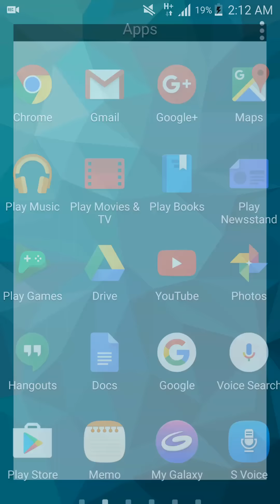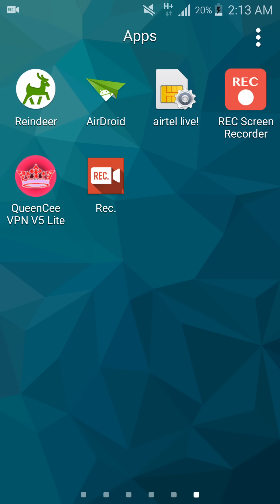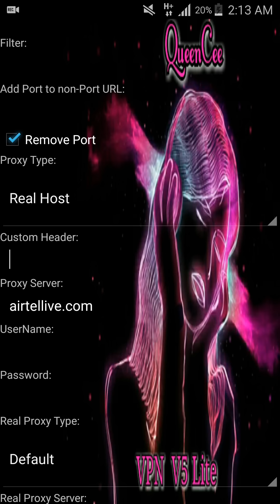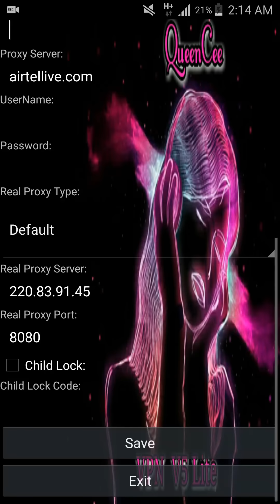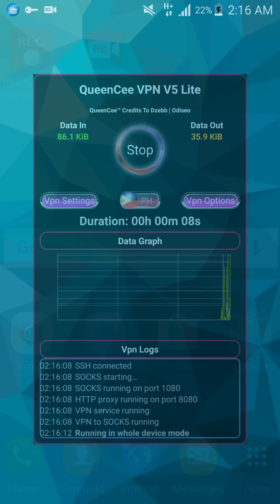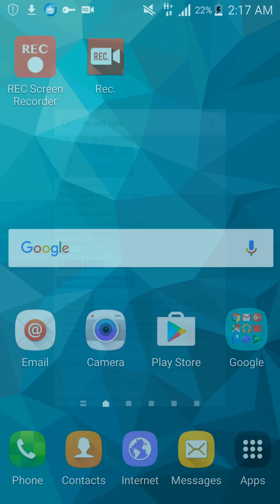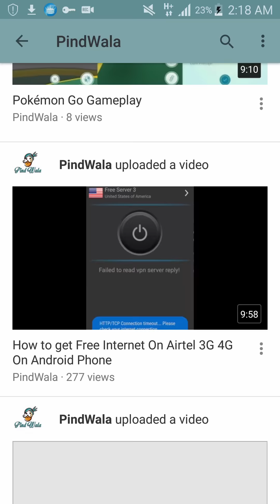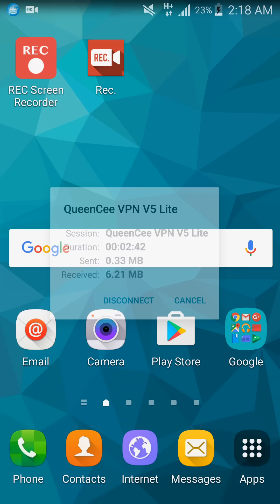Airtel QueenCee VPN Trick 1000% Working (Hindi) 18/08/2016 lifetime trick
QueenCee Download

PindWala is a famous Youtube Channel for Tips & Tricks & Other Videos.